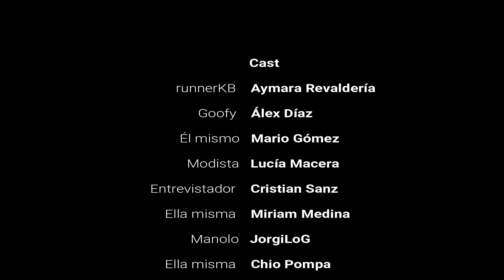🥳Especial Nochevieja 2022-23 *La hora de runnerKB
las movidas que uso para grabar:
tablet (para resolver exámenes)
lápiz tactil

Descargo de responsabilidad: runnerKB no es una doctora o medico profesional. Siempre consulta a un doctor antes de empezar una dieta o plan de entrenamiento. Usa esta información bajo tu propia responsabilidad. runnerKB no asumirá ninguna responsabilidad sobre perdidas o daños directos o indirectos que resulten del uso de la información contenida en este video, incluyendo y no limitando a perdidas económicas, lesiones, o cualquier tipo de enfermedad.